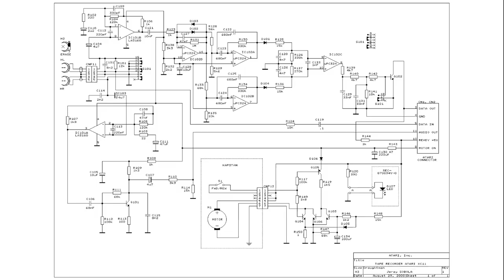Atari XC11 Tape drive with mysterious modification! Can I restore it? Plus Atari tape drive history.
I was recently able to acquire an Atari XC11 tape recorder. That is a fairly rare tape recorder that was only on the market for about six months and was almost completely unavailable in the US. In this video I go into more detail about this tape recorder and some history about Atari tape drives. This XC11 also has a mysterious modification. What does it do and can I return the drive to its original state?

Gespy